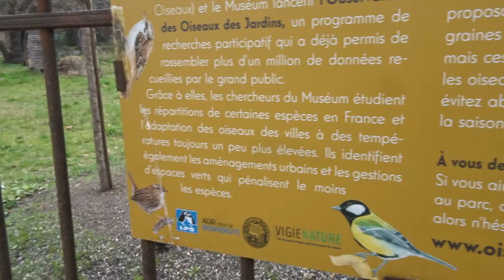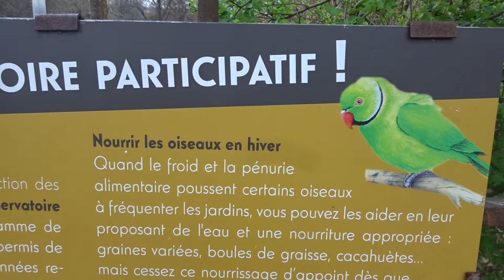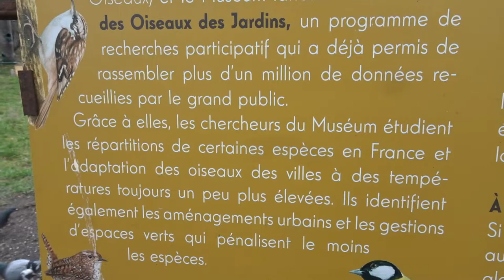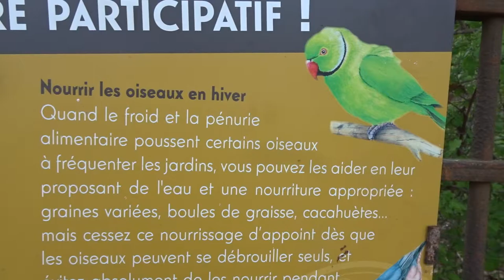Jardin des Plantes Paris 2019 No.2 Perruche à collier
* perruche Perruche à collier 15mars 15 mars 2019 Jardin des Plantes Paris 75005
+ perrucheacollier Perruche à collier Rose-ringed parakeet Psittacula krameri
+ observatoire Observatoire des oiseaux regarder les oiseaux se nourrir
+ observatory Bird Observatory watching birds feeding